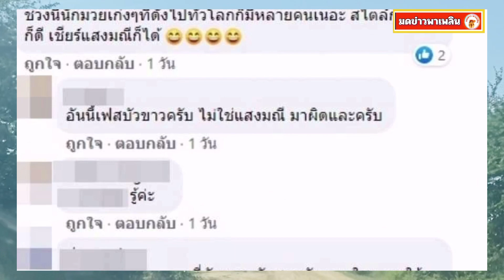ชาวเน็ตทนดูไม่ได้ ว่าแรง บัวขาว เป็นขี้ข้า-ประกาศเลิกติดตาม หลังร่วมรับเสด็จฯ